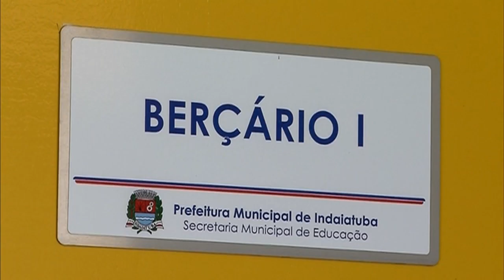Últimas - Cerca de 7 mil residências do Minha Casa Minha Vida são entregues em 9 municípios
ÚLTIMAS 15h - 03.02.16: Nesta quarta-feira (03),  cerca de 7.840 casas do programa Minha Casa Minha Vida foram entregues em sete cidades de cinco estados. A presidenta Dilma Rousseff esteve presente na entrega em Indaiatuba (SP). Veja também: ministros da saúde de países membros do Mercosul debatem ações de combate ao mosquito Aedes aegypti em reunião no Uruguai. Segundo o ministro brasileiro, Brasil está desenvolvendo vacina contra o zika vírus em parceria com governo dos Estados Unidos - técnicos americanos virão ao país no dia 11 de fevereiro para realizar reunião de alto nível sobre o assunto.